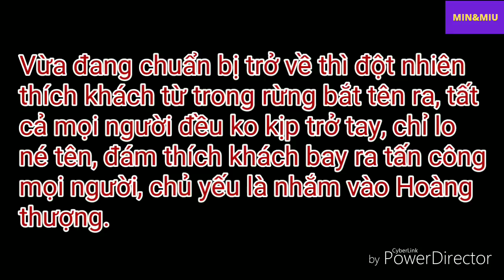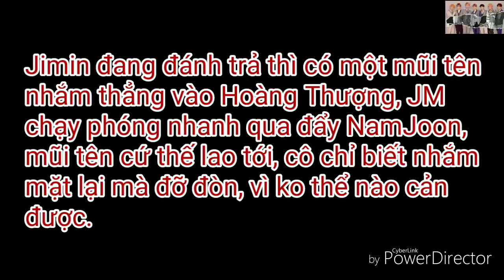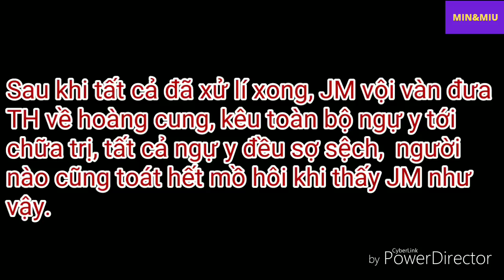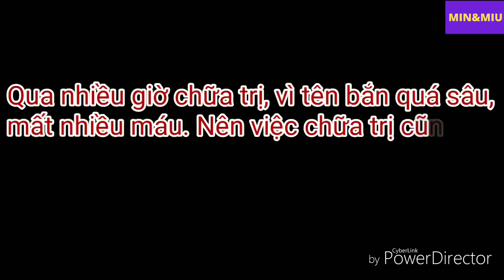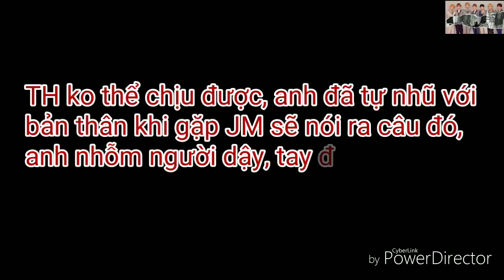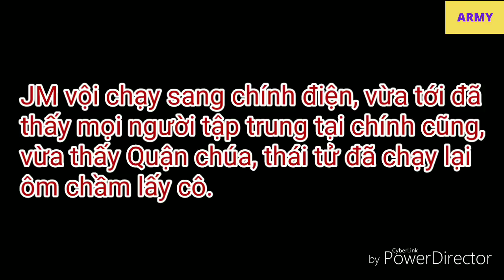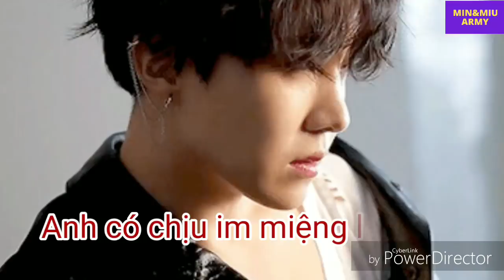[ VMin, Sope ] P2 • Tiểu quận chúa!! Ta đành đắc tội rồi...!! • - Ep 7